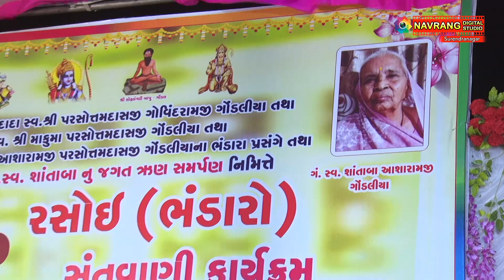Santvani | Rasoi Bhandaro | Parsottam Pari | Navrang Digital Studio | Live | 2019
Rasoi  Bhandaro

Pujya Pitashree Asharamji  Parsottamdasji Gondaliya

On very special occasion of “Rasoi  Bhandaro”

Folk Program (Santvani Program)at Mulchand Village

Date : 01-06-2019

1) Shree Rajendara Bapu (Speaker)
2) Shree Parsottam Pari (Folk Singer)